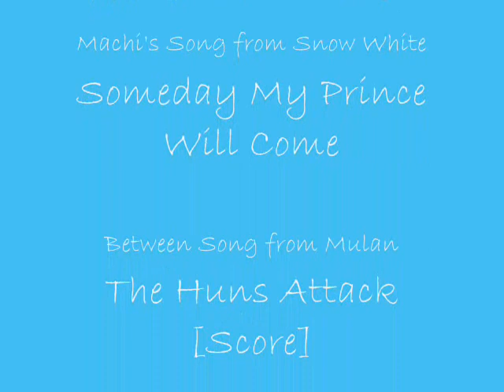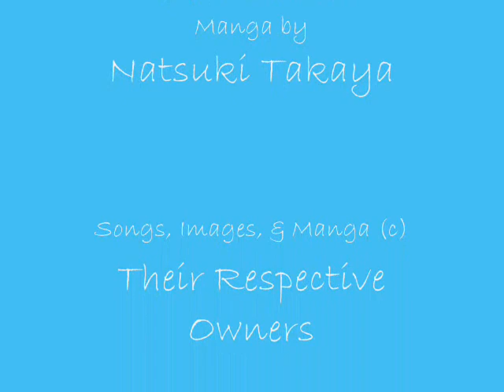Fruits Basket Disney iPod Themes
I borrowed my friend's Disney's Greatest Volume 2 CD, so I thought I would do something with those songs other than just listen to them.
So, I present (yet again) a Fruits Basket iPod themes video!
Please rate and comment after viewing. (Let me know if it is really worth my time to be making all of these things. ^^;)